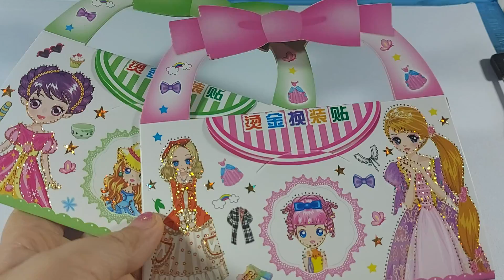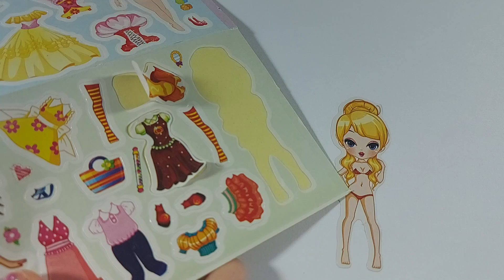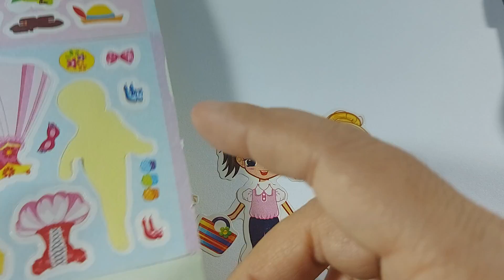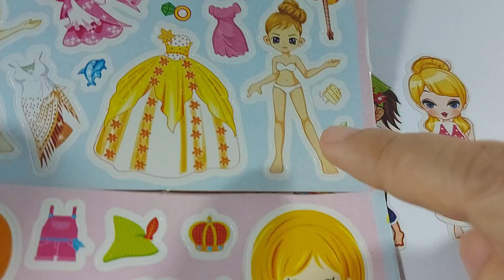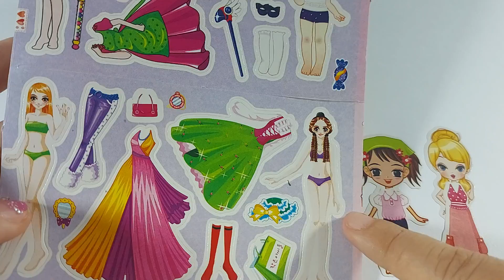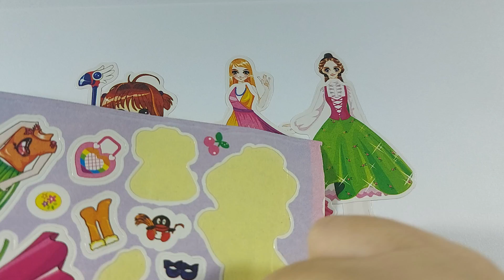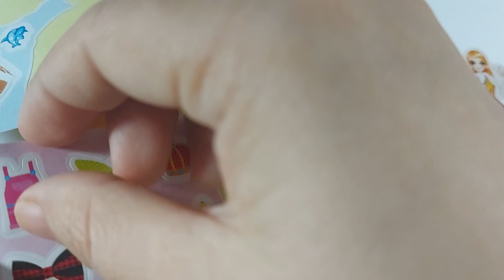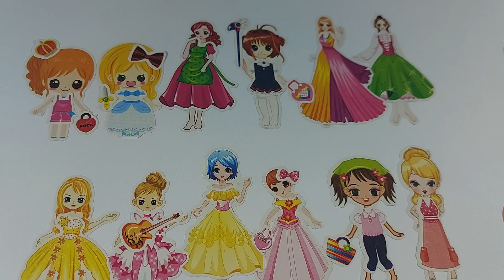TỔNG HỢP S.TIC.KE.R - HÌNH D,ÁN CÔ GÁI 16 KIỂU VÁY THỜI TRANG 5K CỰC CUTE / 1001 Câu Chuyện